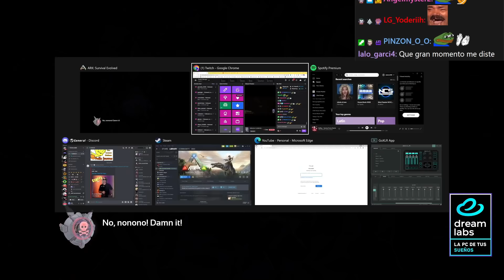OLIMPIADAS en ARKADIA 2 con ELDED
@Mrdedreviil en las OLIMPIADAS en ARKADIA2